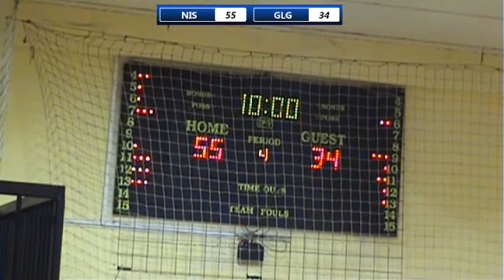Company liga / NIS - Global Gate